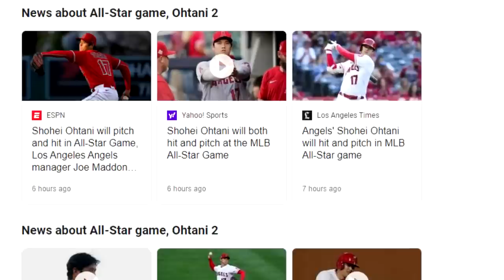SHOHEI OHTANI'S BIRTHDAY AT THE BALLPARK! | Kleschka Vlogs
Welcome Kleschka Crew! Shohei Ohtani's birthday just happened and honestly, where else would I be?! Enjoy!